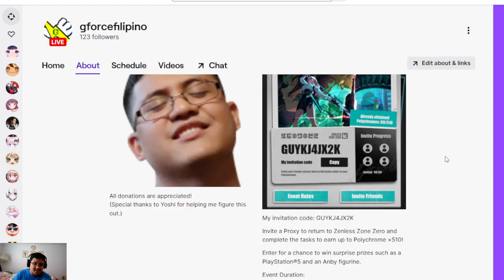I Try to Learn Tagalog 145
My invitation code: GUYKJ4JX2K

Invite a Proxy to return to Zenless Zone Zero and complete the tasks to earn up to Polychrome ×510!

Enter for a chance to win surprise prizes such as a PlayStation®5 and an Anby figurine.